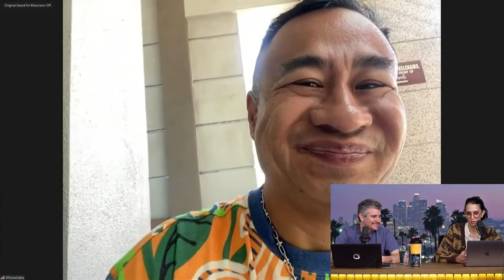Calling and asking Pokimane to be The BacH3lorette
The crew discusses the possibility of having Pokimane participate in a Bachelor-style show. They humorously brainstorm potential contestants, including a doctor who specializes in saving lives and providing attention. They assure Pokimane they would find high-caliber men for her to choose from, emphasizing the show's sincerity amidst the humor. They also touch on unbanning viewers from their chat and apologize for any past bans. The conversation is light-hearted and filled with banter as they engage with Pokimane, ultimately expressing their desire to provide entertaining, meme-worthy content while maintaining a genuine approach.